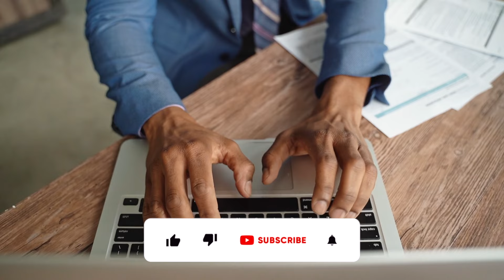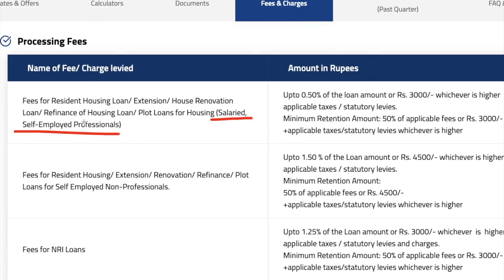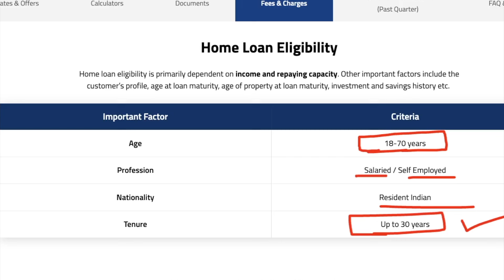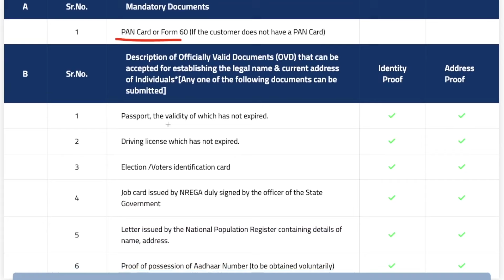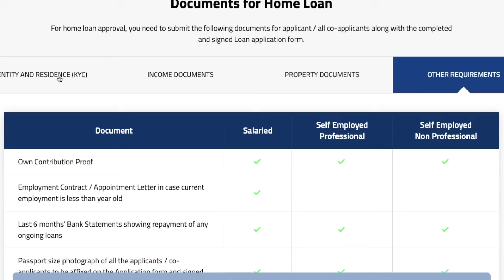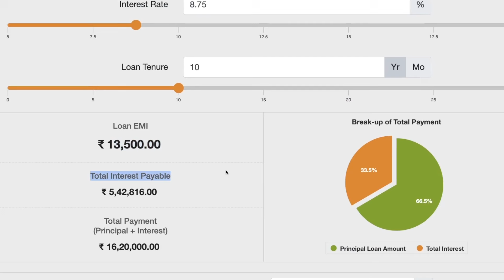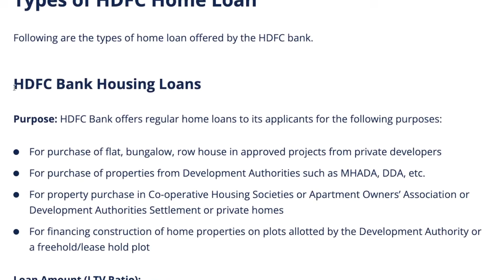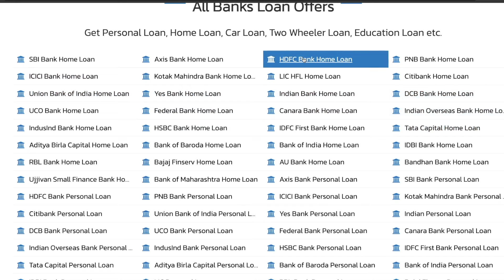HDFC Home Loan Interest Rates 2024|10 Lakh Home Loan EMI for 10 Years|Fees, Eligibility & Documents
HDFC Home Loan Interest Rates : 8.75% - 9.95% p.a